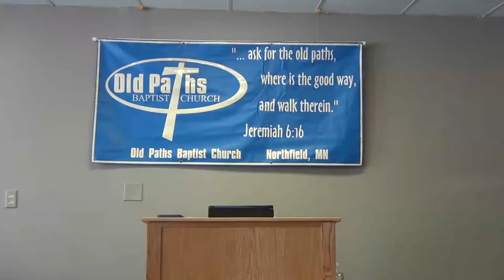Bible Instruction for Divine Healing vs Demonic Divine Healers - Pastor Jason Cooley